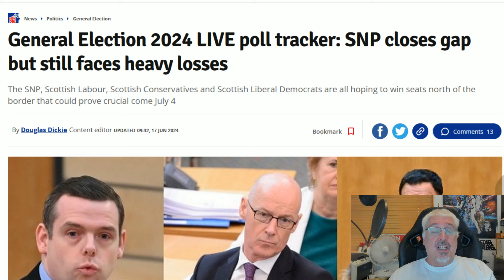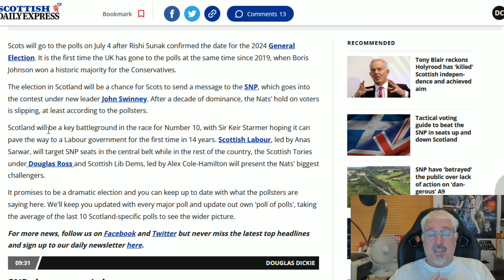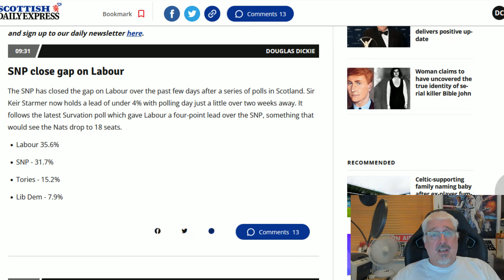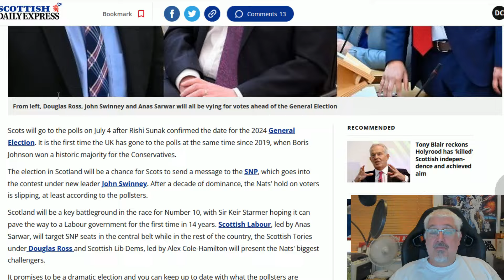SNP Rise In Polls!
Don't worry, for it is a tiny wobble!